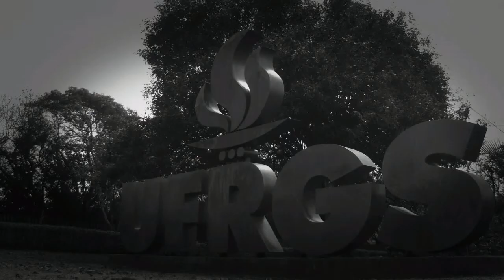Difusão molecular (Vídeo 1)